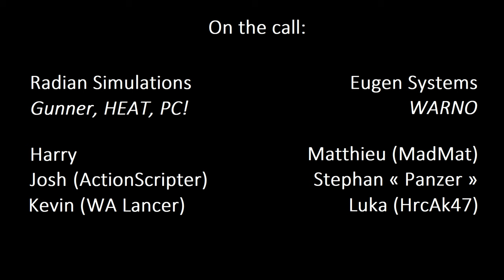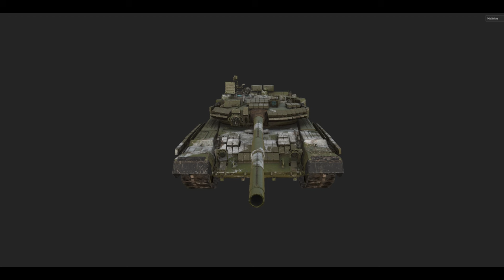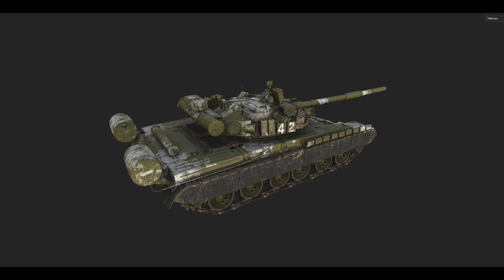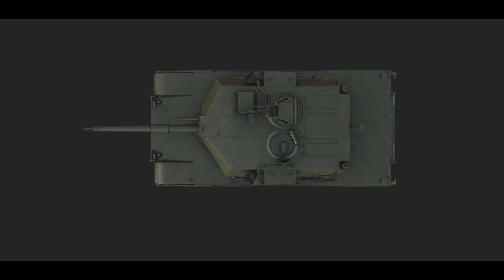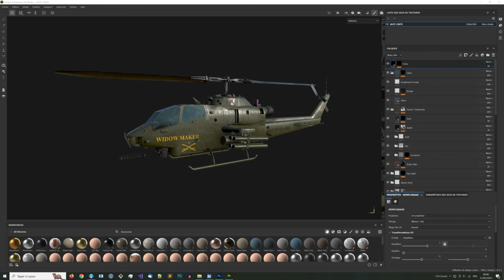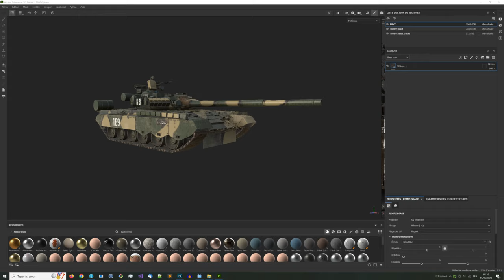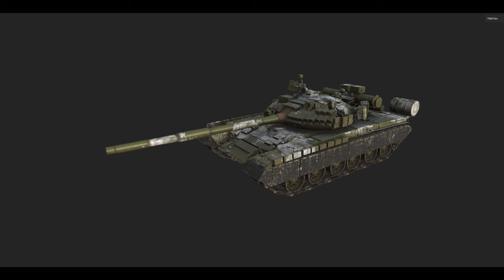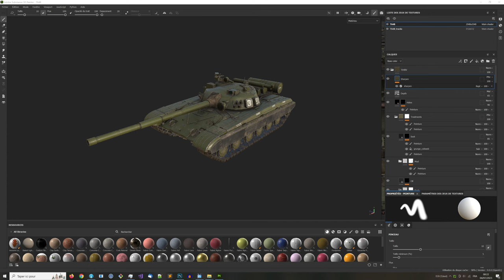Developer Chat: Eugen (WARNO)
For episode three of our developer chat series, we meet with members of Eugen Systems, makers of Wargame, Steel Divison, and WARNO, to discuss sim game development and Cold War history.

0:00 Introduction
1:18 What is WARNO?
3:12 Research challenges: misinfo, obscurity, and internet rot
7:43 Pros and cons of late Cold War setting
13:28 Doubling down on historical accuracy
18:00 How Early Access affects the development process
26:32 Managing resources as a small team
34:08 Dev teams individually tackling similar problems
39:59 Achieving verisimilitude and feeling within the limits of a simulation
53:23 Conveying the weight of historical context
1:09:27 Everyone loses in a peer war
1:18:17 French MREs
1:19:39 Closing thoughts